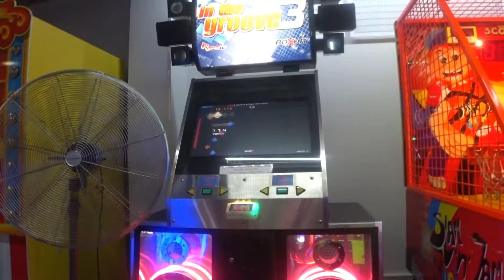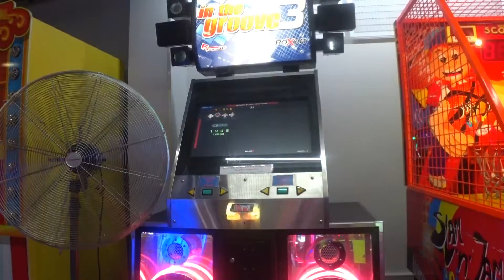Bane - Welcome To My Fuckin' Flower Garden /12/ 97.54%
Pack: Illusionary Dance Fantasy
Artist: Condortalen

You know what annoys me? Badly synced charts. This is painfully difficult to get a good score on. Infact, I used a higher M-mod than usual for this chart so I could understand the "mistiming" of the notes.